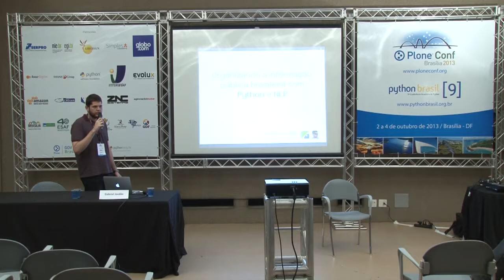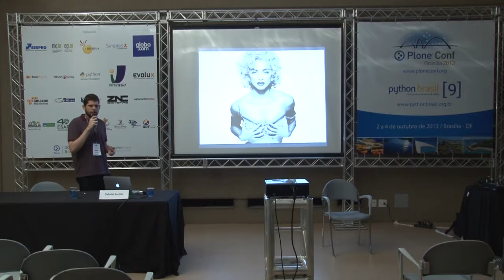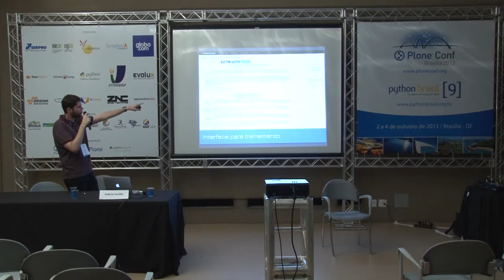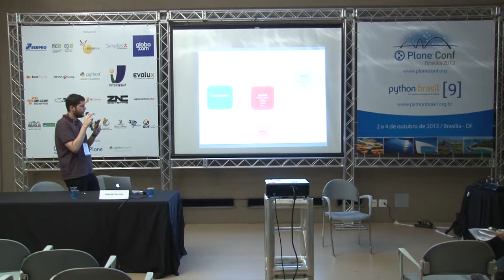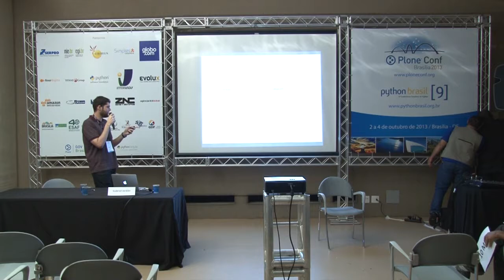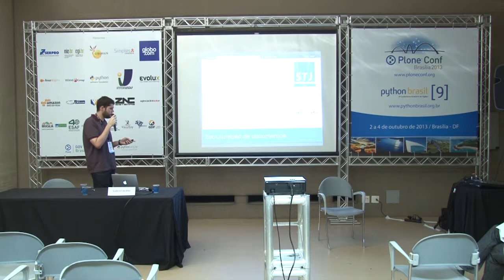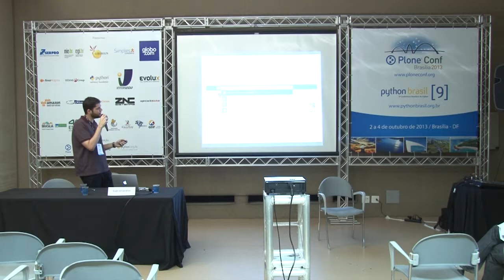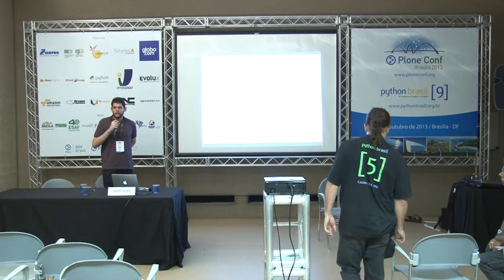Organizando a informação pública brasileira com Python e NLP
Talk by Gabriel Proença Jordão at Plone Conference 2013 and PythonBrasil[9] - Brasília / Brasil